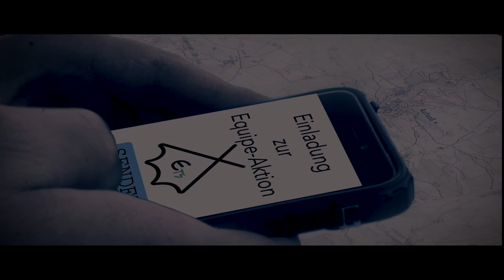EQUIPE - Mein Film (1. KPE-Filmpreis 2020)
!!WICHTIGER HINWEIS:
Das gezeigte Filmmaterial entstand bei verschiedenen KPE-Aktionen und wurde von einem Jugendlichen geschnitten, getextet und vertont. Dieser Film ist geistiges Eigentum des Filmemachers und NICHT ein offizieller Film der Katholischen Pfadfinderschaft Europas. Er gibt sein subjektives Empfinden und seine jugendliche Sehnsucht nach Abenteuer wieder. Auf dem KPE Filmwettstreit 2020 wurde der Film mit dem ersten Platz ausgezeichnet. Die Bundesführung der KPE legt andere Kriterien an die Beurteilung des Clips an, als die Jury des Filmwettstreits, und distanziert sich ausdrücklich von dem hier gezeigten Film, weil er weder ihrem Selbstverständnis, noch ihrem pädagogischen Grundverständnis entspräche.
Tatsächlich sehen Lager der Equipe anders aus als die gewöhnlichen Unternehmungen der KPE, da sich hier eine Auswahl von Jugendlichen trifft, die aus innerem Antrieb das Pfadfindertum intensiv leben wollen und durch Herausforderungen in verschiedensten Themengebieten sowohl ein Mehr an Abenteuer erleben, als auch ihre Potentiale entdecken und ausschöpfen wollen.